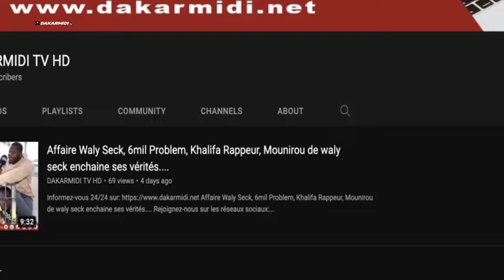Président de l'Assemblée nationale, Démission de M. Mimi: La Réplique des Députés de BBY